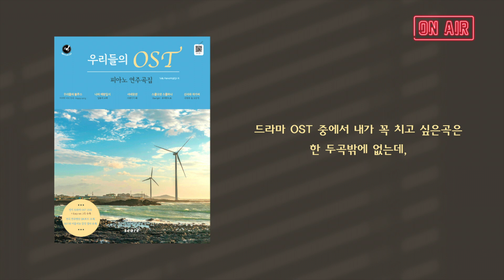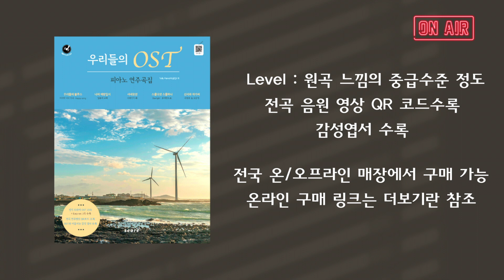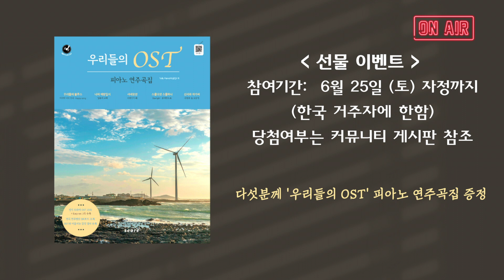'우리들의 OST' 피아노 악보집 소개와 이벤트 공지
안녕하세요. 오랜만에 목소리로 인사드립니다.이번에 Tully Piano에서 피아노 연주곡집 출간소식 및 책소개, 그리고 이벤트를 공지하오니 끝까지 시청해 주시면 감사하겠습니다.

00:00 인삿말
01:14  드라마 OST 및 책 소개
01:26 우리들의 블루스
02:14 나의 해방일지
02:53 스물다섯, 스물하나
03:38 사내맞선, 산사와 아가씨 (Easy ver. 포함)
03:54 책의 난이도 및 구매장소
04:24 이벤트 공지 (한국 거주자 분들께만 보내드릴 수 있는 점 양해바랍니다.)
05:19 끝인사

2022년 6월 23일부터 전국 오프라인 서점 및 온라인 서점에서 구매하실 수 있습니다.

*이벤트는 종료되었습니다. 이벤트에 참여해 주셔서 감사드립니다.